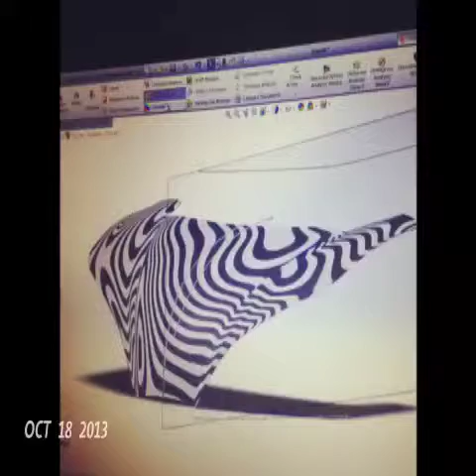A day in the life